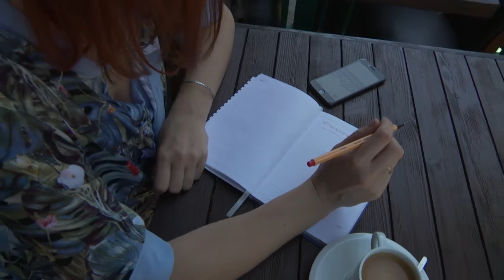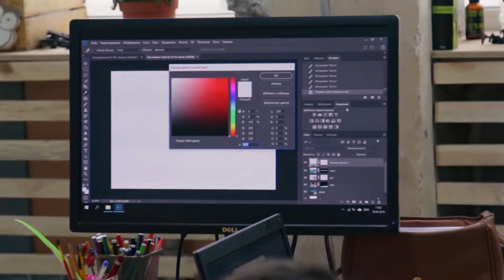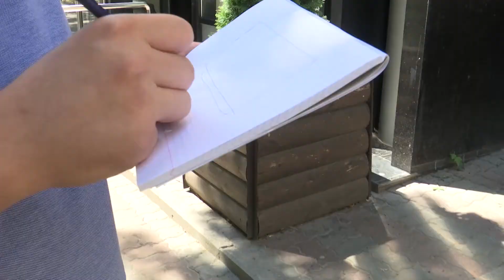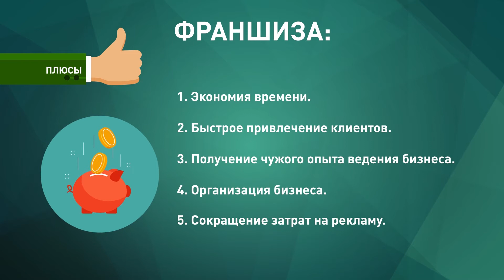"Бизнес среда": Франчайзинг. Нюансы работы с франшизой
Для того, чтобы собственное дело было успешным, нужны уникальная идея и бизнес-модель. Необходимо продумать вопросы разработки дизайна фасада и помещения, разобраться с рекламой и продвижением. К таким сложностям готовы далеко не все начинающие бизнесмены. А можно пойти простым путем, а именно – купить франшизу. Это возможность инвестировать деньги в выгодное дело, не создавая при этом бизнес с нуля.